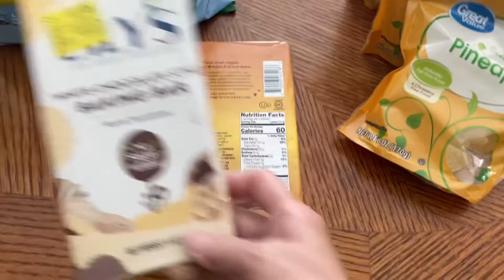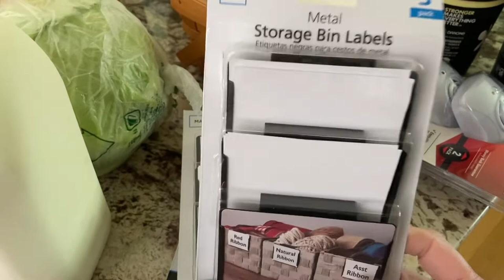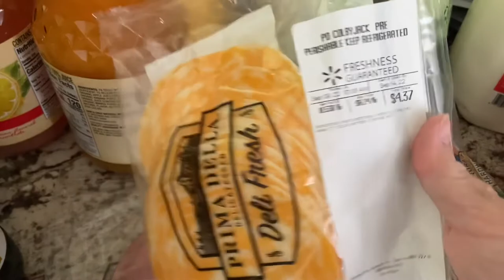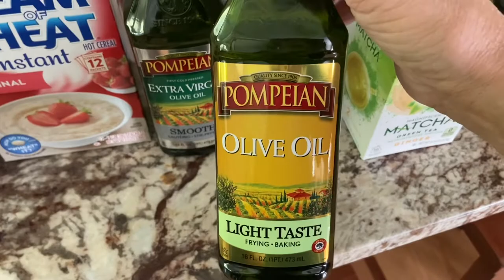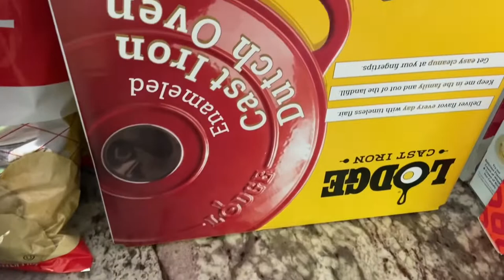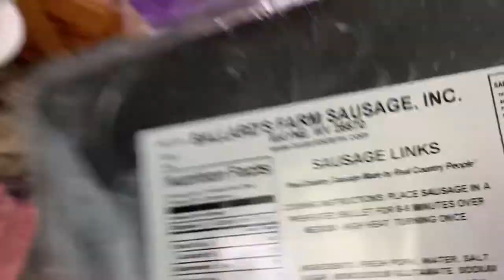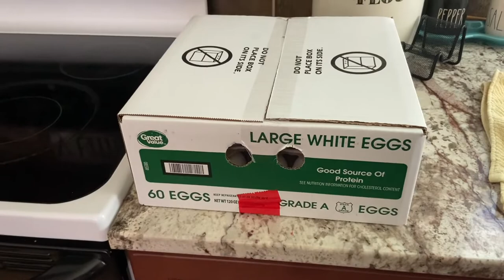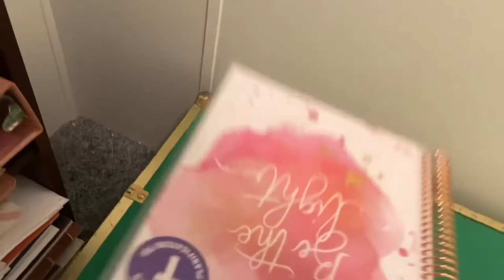Walmart Haul & Closet Clean Out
Walmart Haul and Massive Closet Declutter

IBOTTA link

Ibotta.com